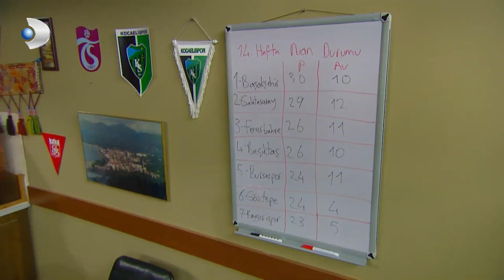Kahveci Yakup, Kayboldu! - Çocuklar Duymasın 20. Bölüm